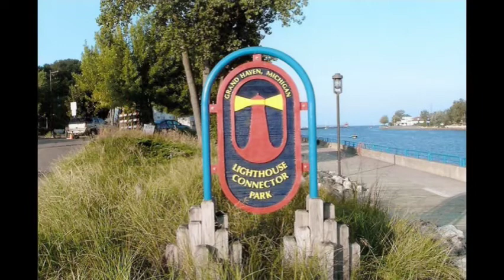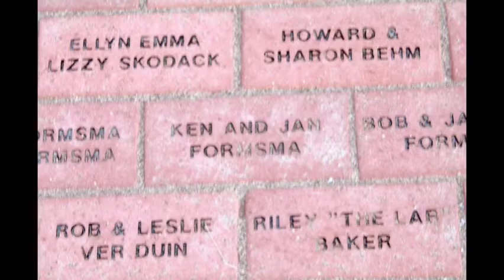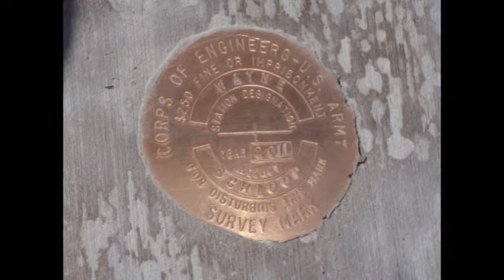Grand Haven Boardwalk Rededication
City of Grand Haven Boardwalk Rededication Video; "Under the Boardwalk" performed by the drifters; Music owned by Craze Productions